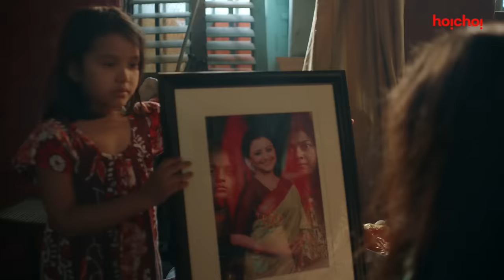Official Trailer | Indu (ইন্দু) 2 | Ishaa Saha | Sahana Dutta | 20th Jan | hoichoi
জট খুলতে কি পারবে আমাদের Sherlock Holmes? তোমাদের কী মনে হয়, KiKorbeIndu?
Huge mansions have heinous secrets! How will Indu navigate the clandestine family ties in the dark hallways of her new home to uncover the truth?
Here's the OfficialTrailer of Indu 2. The much anticipated season 2 of Indu premieres on 20 January, exclusively on hoichoi.

Credits:
Cast: Ishaa Saha, Chandraniv Mukherjee, Suhotra Mukhopadhyay, Manali Manisha Dey, Manasi Sinha, Payel De, Mimi Dutta, Judhajit Sarkar, and Tanika Basu.
Creator: Sahana Dutta
Director: Abhimanyu Mukherjee
Production: Missing Screw